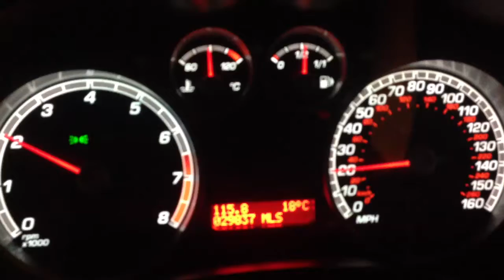Focus ST AS/Wolf/Codered/GGR induction noise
Rolling start from 20mph (2nd gear) Unfortunately TC kicked in and held it back a bit